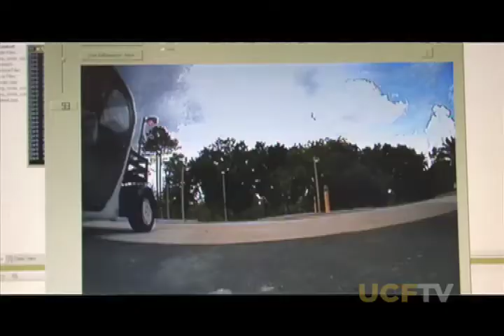UCF Opportunity Minutes - Robot Prototype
The UCF Connection takes a look at the designed Robot Prototype that will be going to the moon to drive 500 meters. (2009)